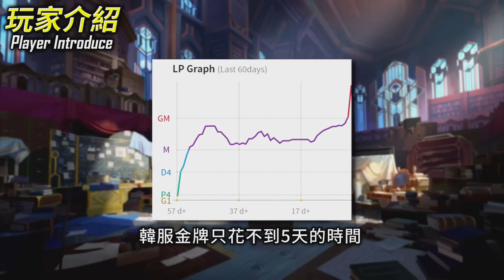【英雄聯盟】台服菁英塔隆第一 TOR62 完美秒殺ShowMaker 72%勝率 - TOR62 BEST TALON TW | W+FLASH & ONE SHOT MONTAGE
從英雄聯盟S3~S6玩AD最高鑽石
S7後玩塔隆到S12都菁英的玩家
S13單雙使用塔隆444場58%勝率
韓服金牌只花不到5天的時間
以57場72%的高勝率達到大師牌位
最高曾達到韓服宗師573分的塔隆
👉TOR62
👉時間軸
0:00 - 玩家介紹 Player Introduce
0:34 - 玩家配置 Build
1:04 - 觀念技巧 Tips
2:20 - 精彩操作 MONTAGE
2:55 - VS ShowMaker 許秀
3:41 - 精彩操作 P.2  MONTAGE  P.2

👉BGM
"Firestorm" by Cold Cinema

👉片尾 ending music
Song title: Worlds Collide (ft. Nicki Taylor)